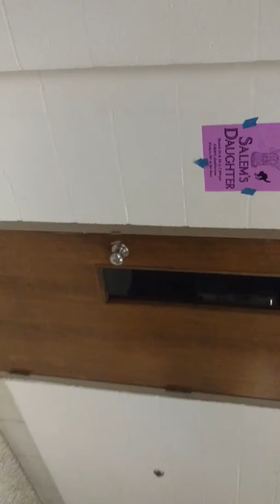Glen Burnie high middle of media building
Wow .Days of physical science 10th grade